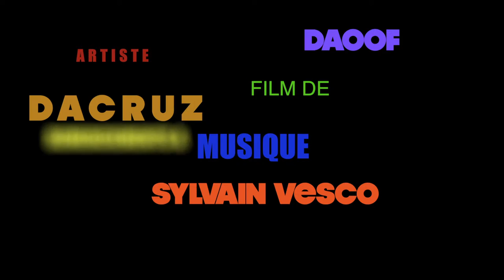DA CRUZ Couleur sur la ville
Da Cruz, street-artiste, réalise une fresque au 136 rue de Flandre – Paris 19ème, dans une résidence d'Immobilière 3F, en collaboration avec l’amicale des locataires et les habitants